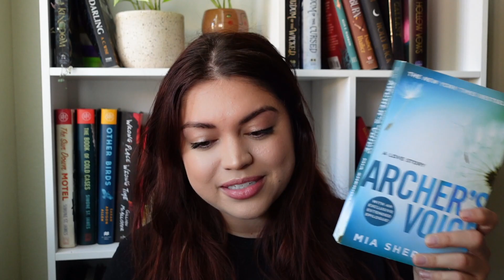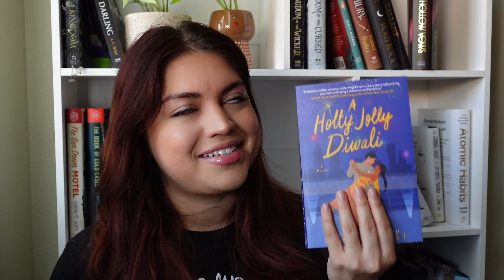Books I want to read in November